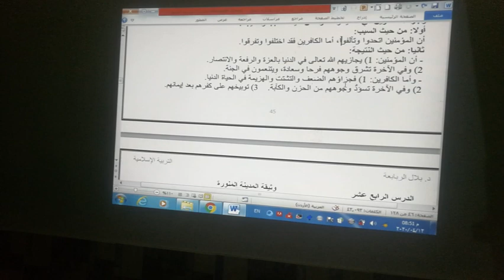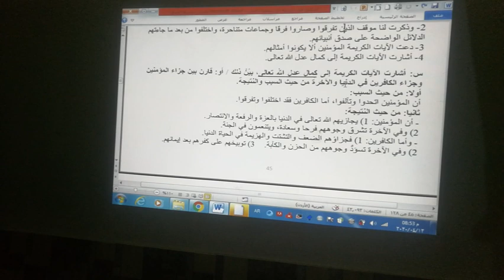13-4-2020 الاثنين – الحصة الرابعة – أول ثانوي علمي وأدبي – تربية إسلامية – من عوامل قوة الأمة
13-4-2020 الاثنين – الحصة الرابعة – أول ثانوي علمي وأدبي – تربية إسلامية – من عوامل قوة الأمة